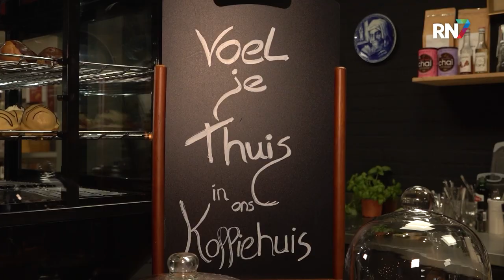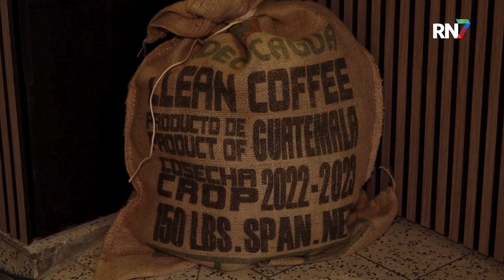Nieuwe buurtsuper op Alverna met bijzondere features || RN7 REGIONIEUWS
Sinds de vorige eigenaar gestopt is met de buurtsuper, was er eigenlijk geen winkel meer op Alverna waar men de dagelijkse boodschappen kon halen. Er zijn verschillende acties geweest om weer een supermarkt in het dorp te krijgen en inmiddels is het dan zover. In het bekende witte huis is momenteel een combinatie van een buurtsuper, een koffiehuis en een kringloopwinkel gevestigd.